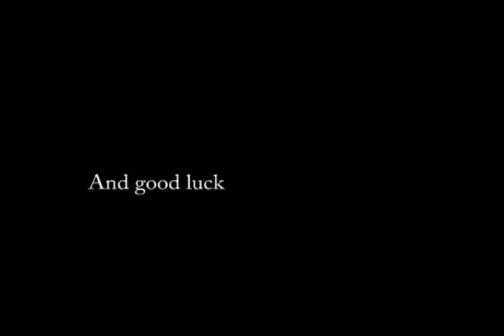b-day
a collaborative video for Ash-Lee's b-day